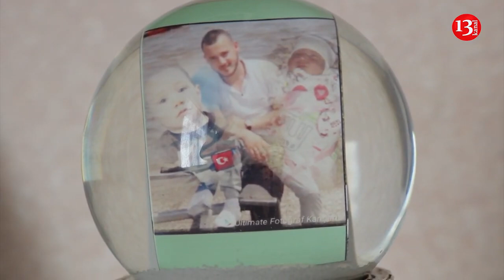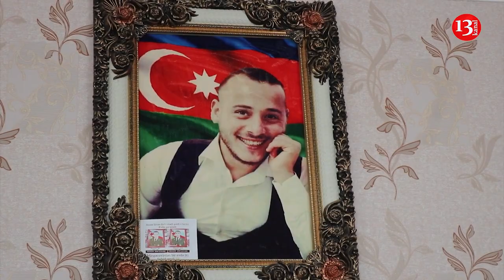"Kasıbçılıqla saxlayıb böyütdük, küçəmizə onun adının verilməsini istəyirik"-Şəhid Rəvan Alxaslı